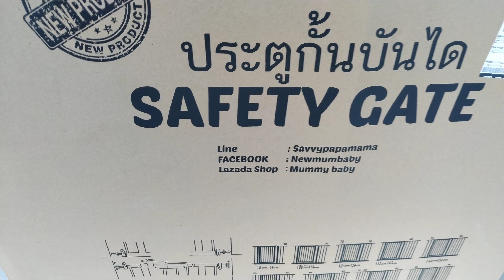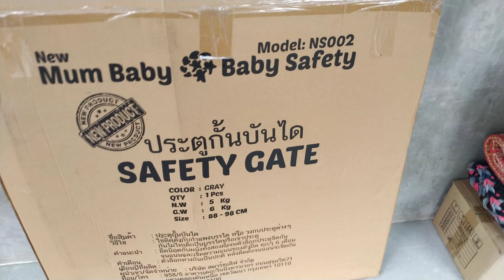Time to block Greyny and Princess!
This video has taken on 19 Dec. 2020, My boyfriend bought the safety gate from Lazada shopping online, 1,752 baht in the campaign 12/12 ( hot sale promotion) He bought this thing for block two cats come up second floor. because sometime Princess ( name of the female cat have three colour white brown black) get excited likes to bite him, My boyfriend always aware about rabies from the cat and dog. So when he will never let the cat or dog touch every parts of his body. Before this he just got bite from the neighbour's cat. That was very bad But after next day he saw that cat hunting the BAT !! this why is very serious, Yes my boyfriend have to go the clinic for get vaccinate.